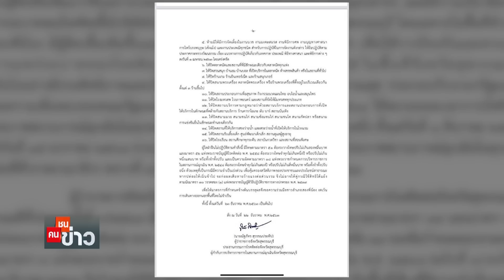หมอยัน 7 คน "สุพรรณฯ" ติดโควิด "สมุทรสาคร" | คนชนข่าว | 23-12-63